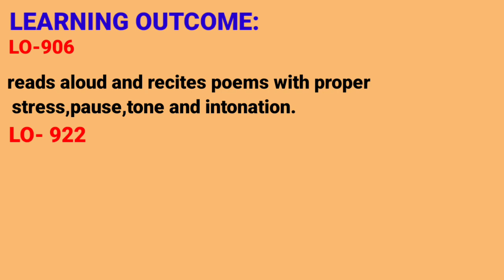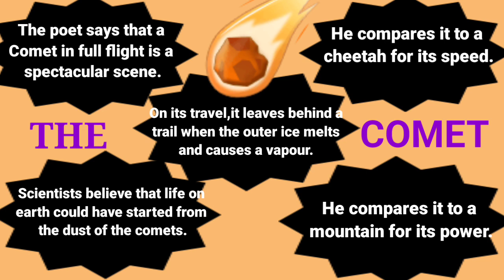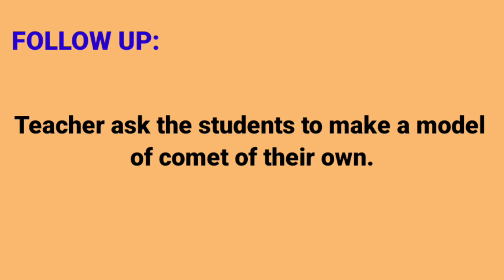9th☄️The comet(poem)✔️ LESSON PLAN (Mind map, Consolidation)💥 Unit 6👍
9th☄️The comet(poem)✔️ LESSON PLAN (Mind map, Consolidation)💥 Unit 6👍